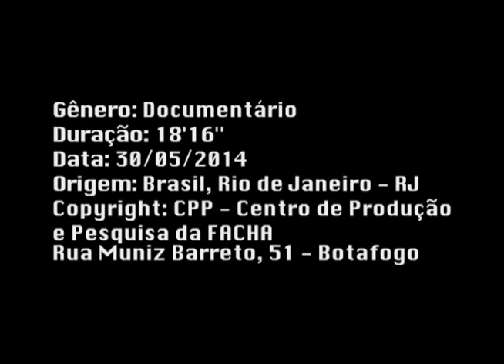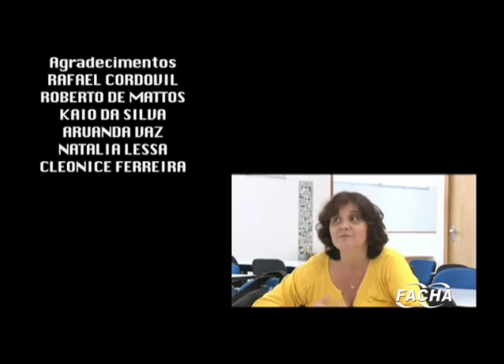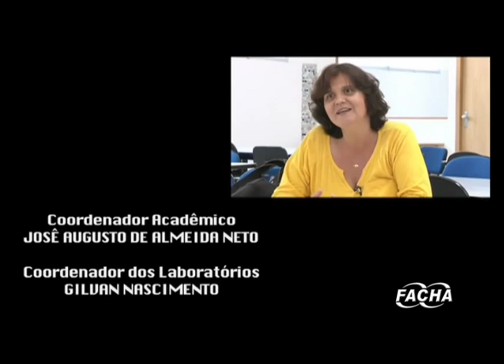NAC - Núcleo Artístico e Cultural da Facha | WEB TV FACHA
A tv facha  apresenta uma homenagem ao Núcleo Artístico e Cultural da Facha, responsável por diversas atividades culturais na faculdade, como shows, exposições, peças teatrais etc. A trajetória e as histórias do núcleo são contadas pelos alunos Eduardo Amorim e Marcelo Vasconcelos. O documentário faz uma homenagem ao coordenador e criador do NAC, Heleno Alves.